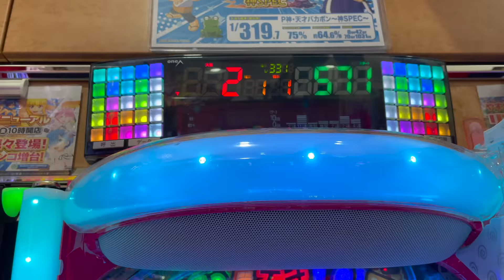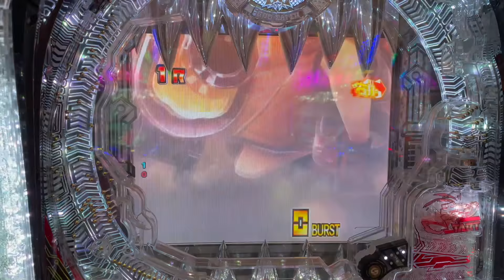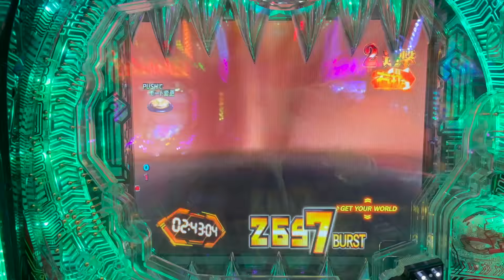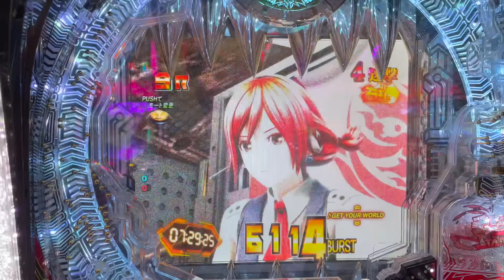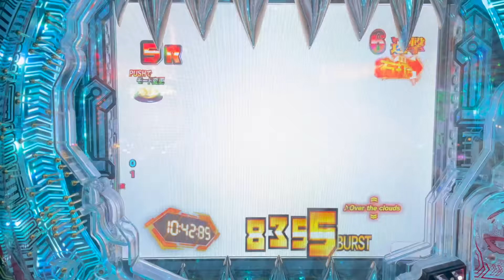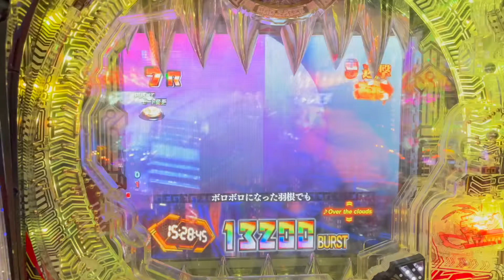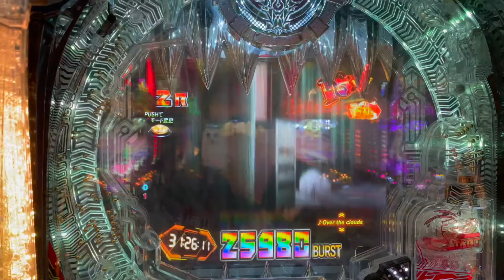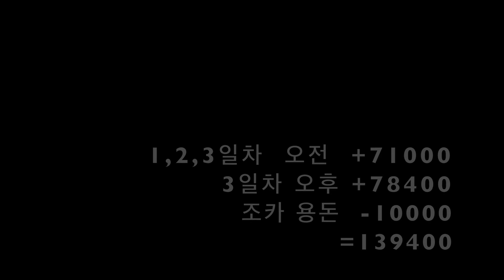[일본생활vlog] 파칭코 3일차 4부 오후 하라짱과 대박 되는날은 뭘해도 되네요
크리스마스 프로젝트 성공이 조금 보이나용???ㅎㅎ
오전 바키로 대박 나고 이후 오후 하라짱과 잠시 놀러간 ,,,
되는날은 뭘해도 되네요 ㅋㅋ 크리스마스 까지 화이팅 합니다😁